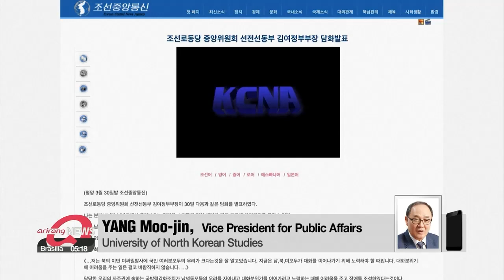N. Korea's Kim Yo-jong becomes vice-director of Information and Publicity Department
선전선동부 옮긴 김여정, 대남•대미비난 쏟아내는 '북한의 입'

The North Korean leader's sister, Kim Yo-jong, has now been named second in command at the regime's propaganda department.
Back in January, she was taken off the the Politburo, but her new role shows that she's still quite powerful.
Kim Dami has the details.
Despite her demotion back in January, North Korea's Kim Yo-jong still remains powerful with her new title, the vice-director of the Information and Publicity Department of the Central Committee of the Workers' Party,
In fact, her new status is exceptional given that the department is one of the regime's core divisions that represents the regime and its socialist ideology.

"Her position is not the highest in terms of status, but because she shares the so called "Mount Baekdu bloodline," this adds more depth to the role."

Speculation about her position had been rife, but the North's state-run news agency officially confirmed her new status for the first time on Tuesday.
Though Kim HAS been notorious for issuing harsh comments on foreign relations, her role is still different and in fact, broader than that of the North's top diplomat Choe Son-hui.

"While Choe plays the role of the official diplomat when it comes to negotiations between Washington and Pyeongyang, Kim Yo-jong is the head of the areas related to Seoul and Washington and can also make political judgements."
On Tuesday, Kim slammed South Korean President Moon Jae-in for his remarks on the North's missile launches, saying his sentiments reflect Washington's "gangster-like logic."
Expressing deep regret over the statement, Seoul's unification ministry has urged the North to stay courteous and vowed to continue working for dialogue between the two Koreas.
Kim had previously led the mood for reconciliation on the Korean peninsula, directing inter-Korean businesses like during the PyeongChang 2018 Olympic Winter Games.
But with much of the inter-Korean dialogue frozen and intensifying tensions between Washington and Pyeongyang, Kim Yo-jong is expected to continue to play the role of 'bad cop' by delivering her brother's words through harsh and weighty statements towards Seoul and Washington.

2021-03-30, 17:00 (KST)